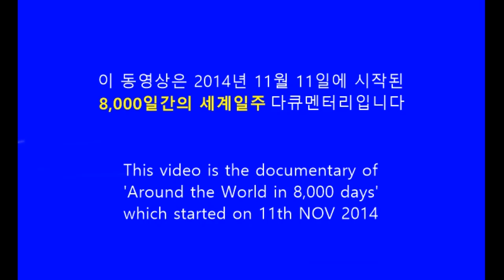12/4 신비로운 반락타이 아침 풍경 Mysterious morning atmosphere of Ban Rak Thai